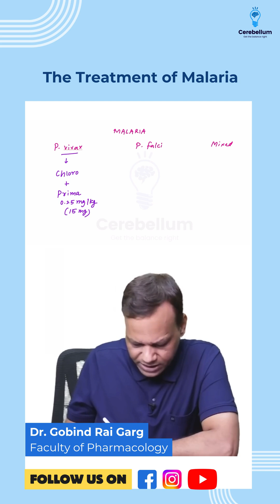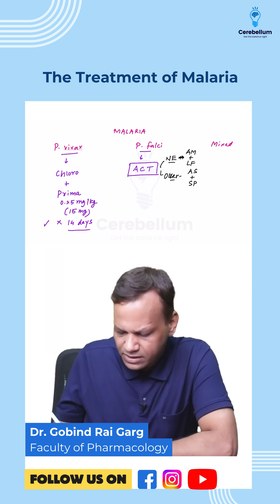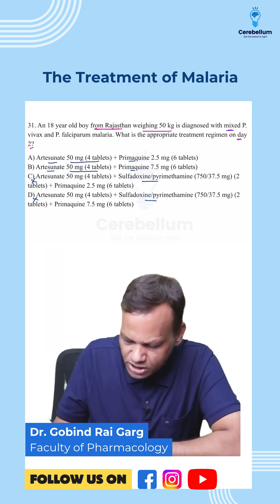Pharma NEET PG RECALL